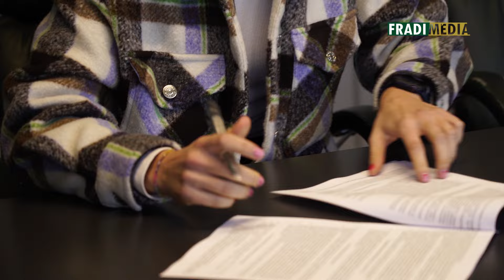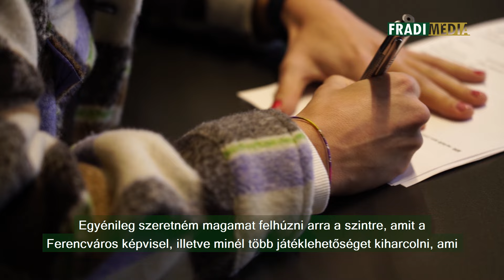Fradi Média | Női labdarúgócsapatunk új igazolása: "Szeretem a kihívásokat!" | 2024.02.13.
Hivatalossá vált, hogy női bajnokcsapatunknál folytatja pályafutását a 22 éves középpályás, Kovács Eszter.